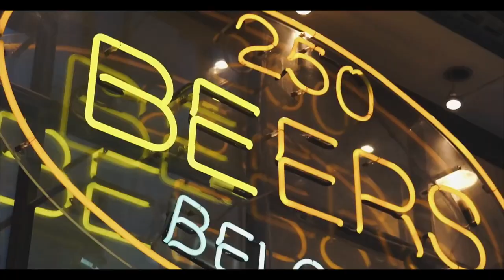Eurovision 2019 – Eliot – Wake Up – Belgium 🇧🇪 [POSTCARD]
Hello! ♥

My postcards show the landscapes and short clips of the music video of a given country!

It's my fan postcard of Belgium's song to the Eurovision Song Contest 2019 organized in Tel Aviv! Eliot Vassamillet represent Belgium with song "Wake Up". I hope you like it ♥

► Entries Eurovision 2019:

♪ Albania: Jonida Maliqi - Ktheju tokës
♪ Armenia: Srbuk - ?
♪ Australia: Kate Miller-Heidke - Zero Gravity
♪ Austria: Paenda - Limits
♪ Belgium: Eliot - Wake Up
♪ Croatia: Roko - The Dream
♪ Cyprus: Tamta - Replay
♪ Czech Republic: Lake Malawi - Friend of a Friend
♪ Denmark: Leonora - Love Is Forever
♪ Estonia: Victor Crone - Storm
♪ Finland: Darude & Sebastian - ?
♪ France: Bilal Hassani - Roi
♪ Germany: Sisters - Sister
♪ Greece: Katerine Duska - ?
♪ Hungary: Joci Papai - Az En Apam
♪ Italy: Mahmood - Soldi
♪ Latvia: Carousel - That Night
♪ Lithuania: Jurijus - Run With The Lions
♪ Malta: Michela Pace - ?
♪ Montenegro: D-Moll - Heaven
♪ Netherlands: Duncan Laurence - ?
♪ North Macedonia: Tamara Todevska - ?
♪ Poland: Tulia - ?
♪ Romania: Ester Peony - On A Sunday
♪ Russia: Sergey Lazarev - ?
♪ San Marino: Serhat - ?
♪ Slovenia: Zala Kralj & Gašper Šantl - Sebi
♪ Spain: Miki - La Venda
♪ United Kingdom: Michael Rice - Bigger Than Us